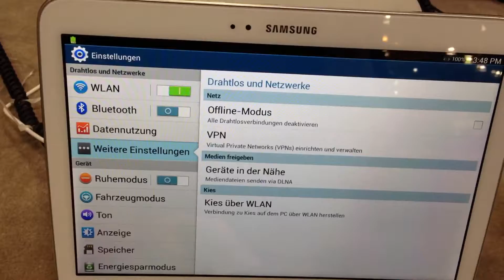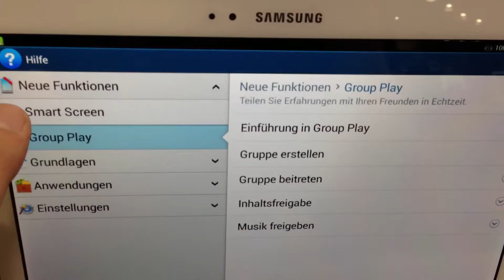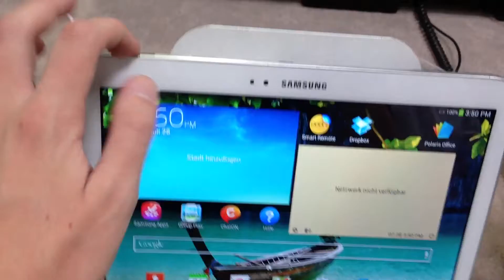Samsung Galaxy Tab 3 10.1 Hands On und Kurztest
Wir testen das Samsung Galaxy Tab 3 10.1